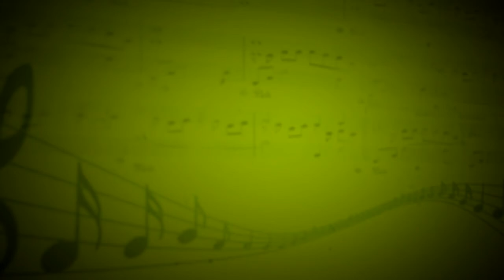Думка (П.И.Чайковский) - Александра Ефимова (Фортепиано) - Маргарита Копаева